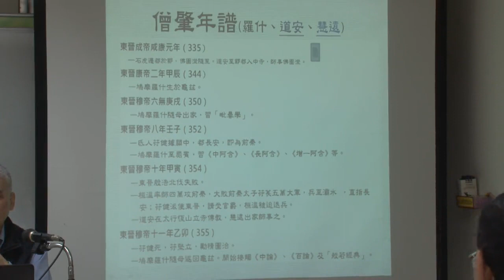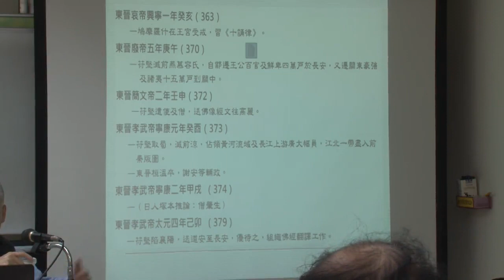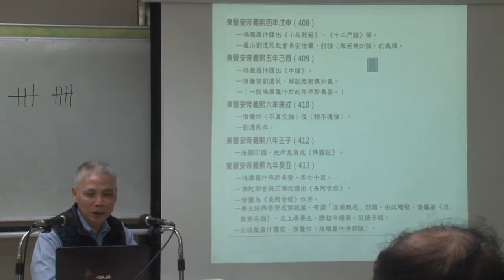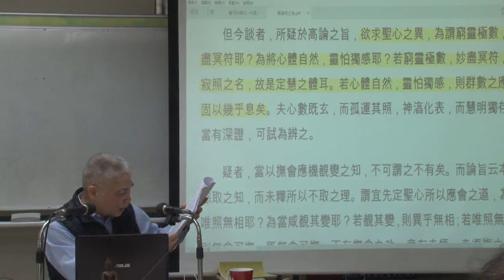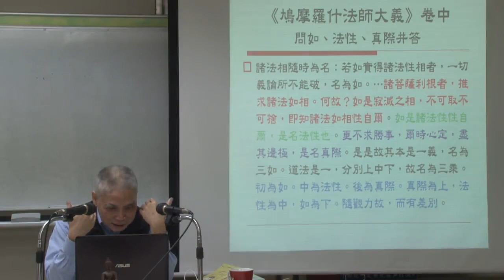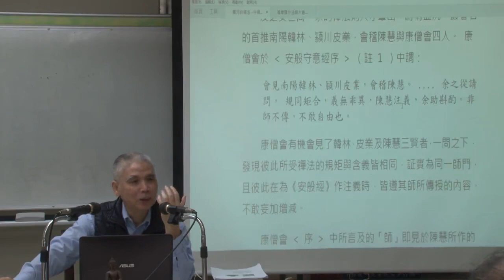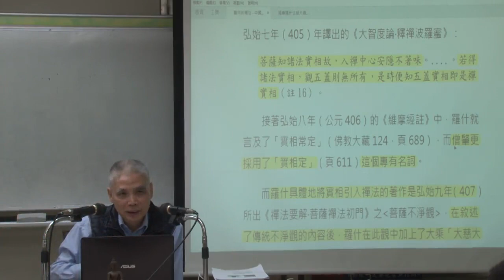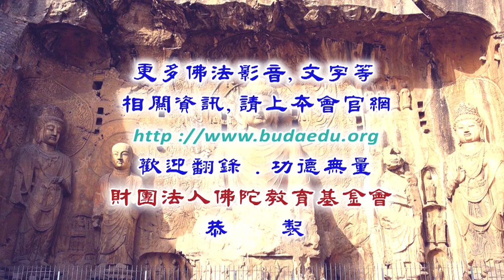肇論導讀--第003集/胡至剛居士主講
肇論導讀 (已圓滿課程-共21集)
第四屆假日佛學院/三論宗/
主講者：胡至剛居士
啟講日期：2019年01月13日
演講地點：本會地下室教室(二)

主講者簡介：胡至剛居士，民國41年生，淡江大學中文系畢業，自大學起即好樂文史哲學，涉獵儒釋道三家思想脈流，98年正式皈依三寶。102年於民間企業退休 後，矢志深入經典史傳，曾研習華嚴、三論和禪宗各宗思想。於三論及初期大乘經論啟迪下，窺見佛法博大深妙。尤其感佩古今大德學識智慧及弘揚正法的悲願志行；發願遠紹先賢聖跡，期能於繼往絕學，略盡綿薄！